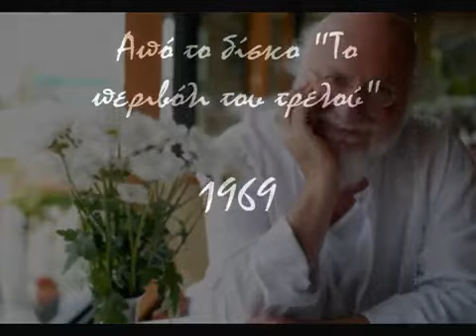savvopoulos ta pedia pou xathikan